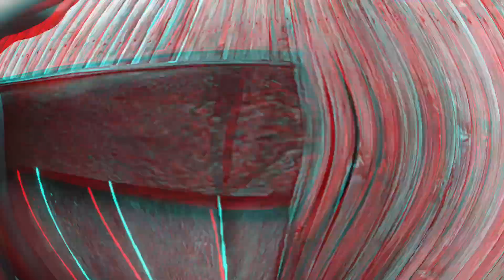SA WAKAS SUMAHOD NA TAYO | THREELINE ADVENTURE